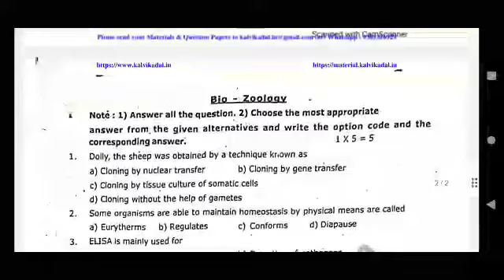12th Biology Second Mid Term Test Question Paper 2022/sdacademy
second mid term test,
second midterm test,
8th standard second midterm test,
9th standard second midterm test,
11th standard second midterm test portion,
second midterm test answers,
second mid term test answers 2022,
second midterm test bank,
second midterm test calculator,
second mid term test cases,
second mid term test citizenship,
second mid term test channel,
2nd puc mid term exam date 2022 23,
2nd puc mid term examination december 2021 english answer,
2nd puc mid term examination december 2021,
second mid term test explained,
second mid term test example,
second mid term test explanation,
second mid term test exam,
second midterm test free,
second midterm test for,
second mid term test for citizenship,
second midterm test google,
second midterm test go,
second midterm test go back,
second mid term test guide,
second mid term test government,
2nd puc mid term exam important questions,
second mid term test jubilee,
second mid term test jordan peterson,
2nd puc mid term exam kannada question paper,
2nd puc mid term exam kannada question paper 2022,
second midterm test locations,
second midterm test low,
second mid term test live,
second mid term test listening,
second midterm test menu,
second midterm test my internet speed,
second midterm test my speed,
second mid term test match,
second mid term test method,
second mid term test meaning,
second mid term test meme,
second midterm test near me,
second midterm test ny,
second midterm test negative,
second mid term test news,
second mid term test number,
second midterm test online,
second midterm test on animals,
second mid term test option,
second mid term test of faith,
10th 2nd midterm exam portion 2022,
2nd puc mid term examination question paper,
second midterm test results,
second midterm test requirements,
second midterm test reviews,
2nd midterm exam 2022 timetable,
11th 2nd midterm exam time table 2022,
12th 2nd midterm exam time table 2022,
2nd puc mid term exam 2022 timetable,
2nd puc mid term exam 2022 model question paper,
2nd puc mid term exam 2022 kannada,
2nd puc mid term exam 2022 physics,